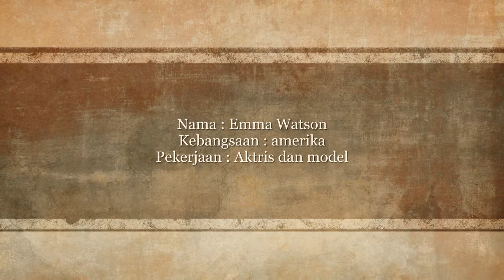ARTIS SEKSI EMMA WATSON